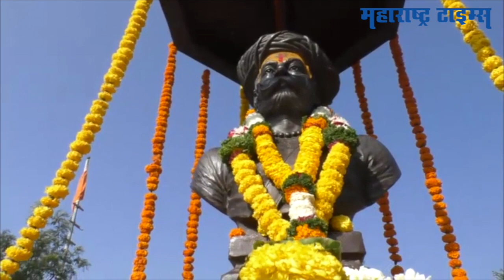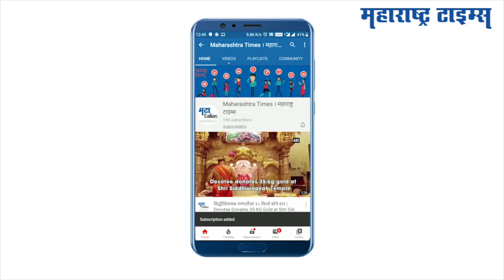३५० तरुणांची नरवीर तानाजी मालुसरे यांना मानवंदना | salute to tanaji malusare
'जय भवानी, जय शिवाजी'च्या जयघोषात ३५० युवक-युवतींनी सिंहगडाचा पश्चिम कडा सर केला. मावळ्यांच्या पोशाखातील तरुणाईने सुमारे ४० फुटी कडा सर करत सिंहगडावर चढाई केली.निमित्त होते ते, नरवीर तानाजी मालुसरे यांच्या ३५० व्या पुण्यतिथीचे. तसंच, सिंहगड सर केल्याच्या घटनेला ३५० वर्ष पूर्ण झाल्याचं